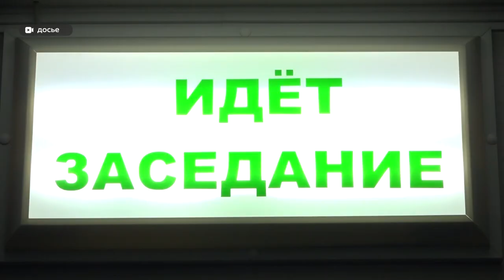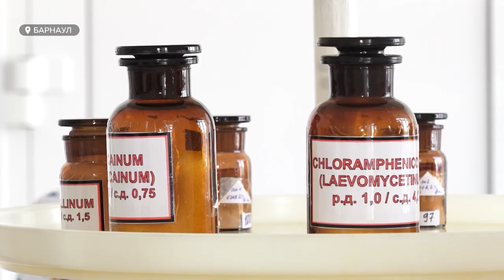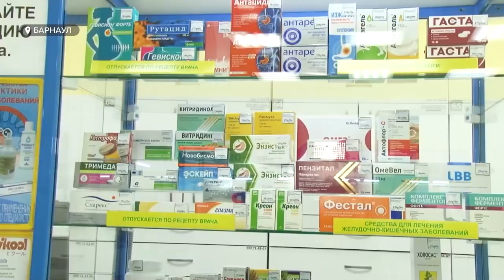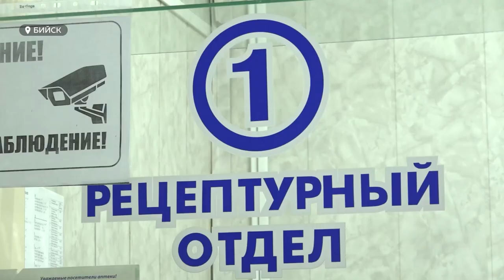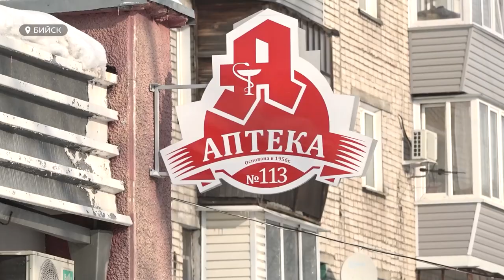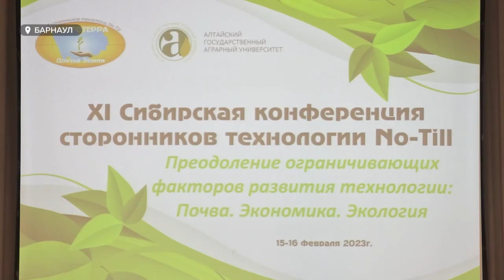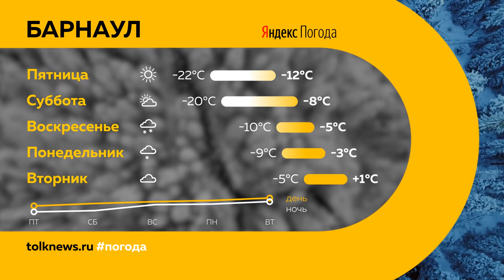«День с Толком» 16.02.2023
Смотрите в выпуске:
00:00 Анонс
00:45 Судят зачинщика драки на Старом базаре
03:36 Производство лекарств в аптеках
08:32 Митинги пайщиков кооператива
09:51 QR-коды вместо паспорта
11:08 Деятельность "черных" ассенизаторов
14:24 Переход на новую технологию обработки почвы
15:45 Сбор гуманитарной помощи для СВО
17:30 Баскетболисты Барнаула сыграли со свердловским Темпом
20:04 Погода